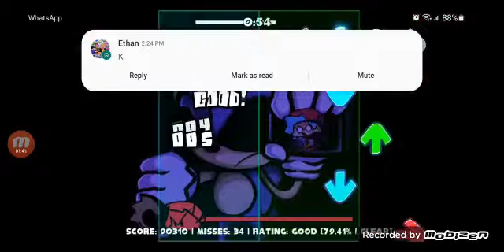rerun leak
goofy leak of the exe rerun
song is called third party
mod: in the comments